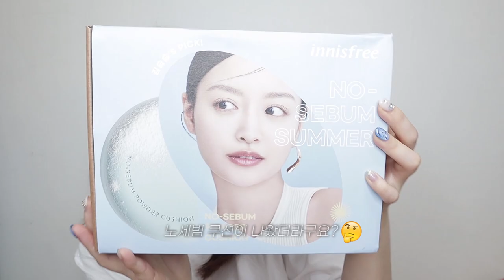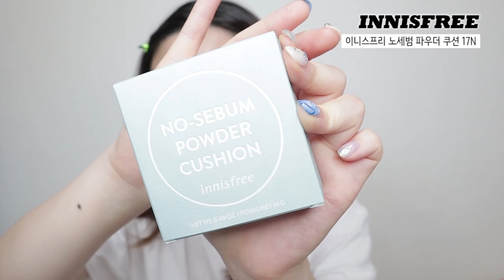의도치않은 복숭피치메이크업...🍑 | 태반크림, 노세범쿠션 추억의화장품?!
| 𝙥𝙧𝙤𝙙𝙪𝙘𝙩 |
보니앤제이 플라레세타 콜라겐 크림

헤이네이처 어성초 토너

믹순 스킨-팩 라운드 패드

이니스프리 노세범 파우더 쿠션 17N

딘토 운초 라이트베일 컨실러 913 캄운초

클리오 스테이 퍼펙트 피니쉬 팩트

페리페라 잉크브이 쉐딩 헤이즐그레이

더샘 커버 퍼펙션 컨실러 펜슬 1.5 내추럴베이지

토니모리 애교빔 소프트라이너 밀크브라운

롬앤 한올 플랫브로우 그레이스토프

키스미 투핸들 뷰러

에뛰드 닥터 마스카라픽서 볼륨

치카이치코 원샷 아이팔레트

메이크업포에버 아쿠아매틱 스틱섀도우 D70

페리페라 잉크씬씬 브러쉬라이너 02 브라운필름

페리페라 잉크씬씬 펜슬라이너 N트임로지

피브 하이퍼핏 컬러세럼 MY BESTIES

딘토 단테 원바이원 래쉬 디파이너 401 웜블랙

맥 미네랄라이즈 스킨피니쉬 소프트앤젠틀

딘토 블러피니쉬 립틴트 101 페어헤세

롬앤 쥬시래스팅 틴트 18 멀드피치

| 𝙛𝙤𝙡𝙡𝙤𝙬 𝙢𝙚 |